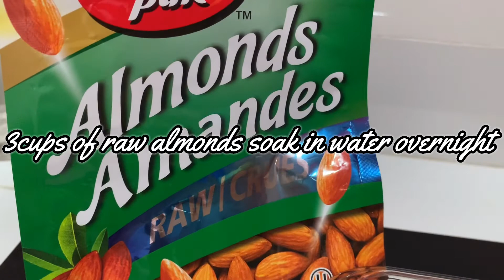HUROM SLOW JUICER: HOW TO MAKE ALMOND MILK ❤️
Almonds help you stay healthy. They lower LDL (bad) cholesterol and are packed with vitamin E, magnesium and potassium, which helps oxygen and nutrients flow more freely through the blood. ...
Almonds are a bone-building food. That 1-ounce serving has as much calcium as 1/4 cup of milk.